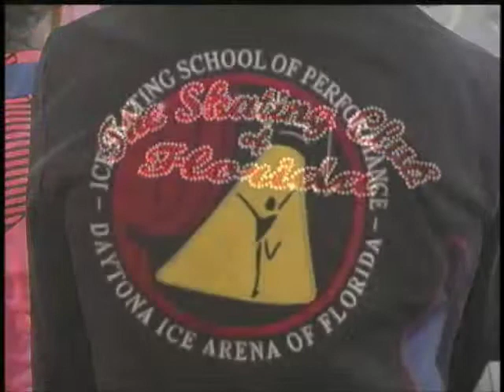Lauren Brown Interm Short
2013 Florida Open